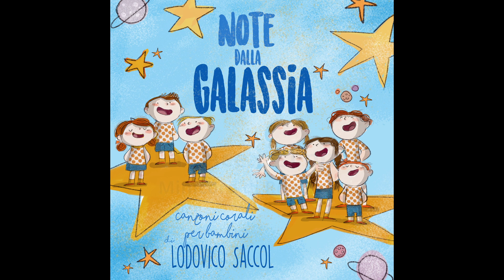La pace... si può ! - Minicoro di Rovereto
dal CD "Note dalla Galassia - Canzoni corali per bambini di Lodovico Saccol"